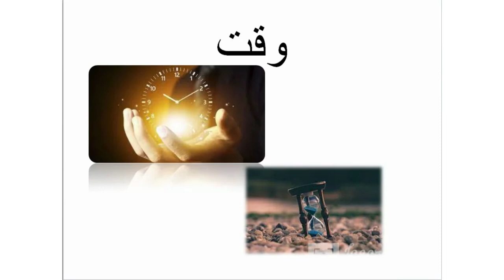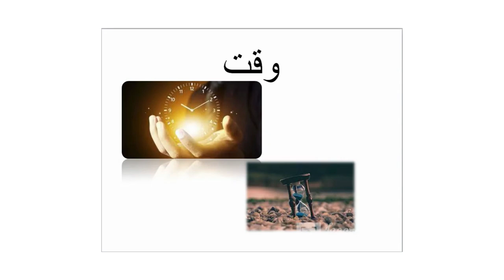IMPORTANCE OF TIME IN YOUR LIFE / IN URDU /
Graphic Designer , blogger